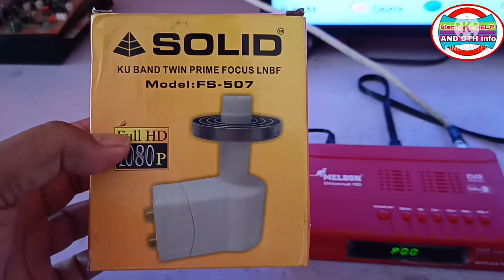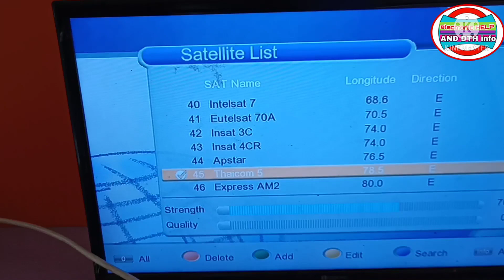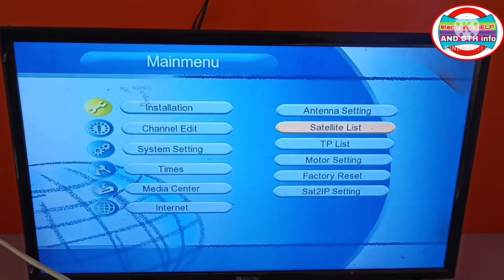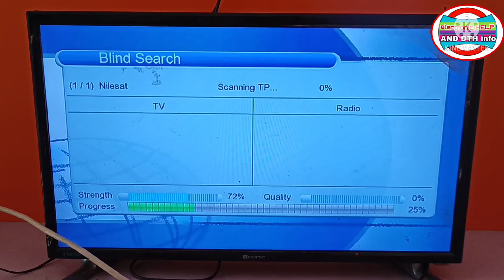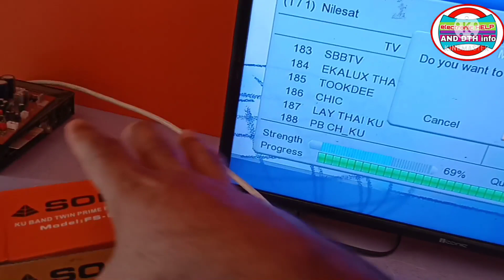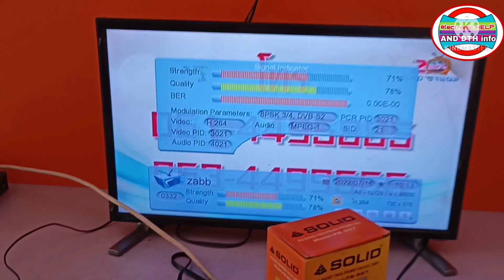DTH Signal के लिए best Solid FS-507 kuband Twin Lnb Signal result proof with Thaicom 78° 4fit dish..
Solidfs-507twinlnb